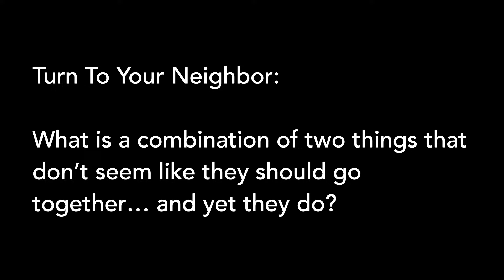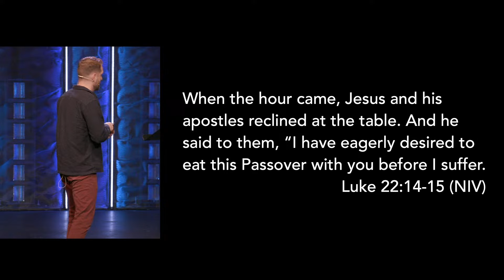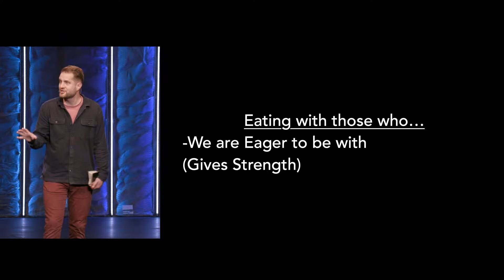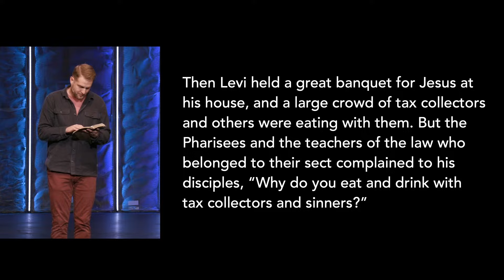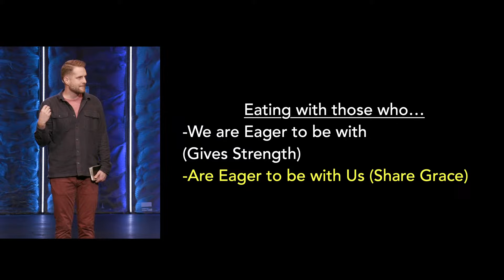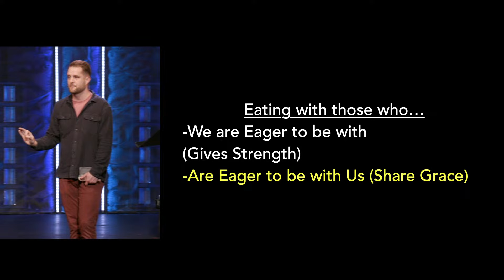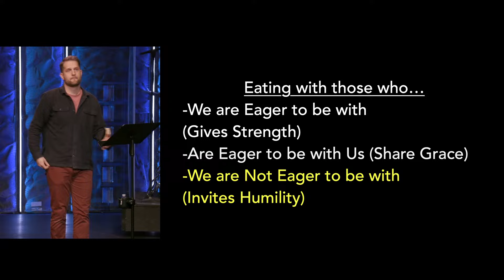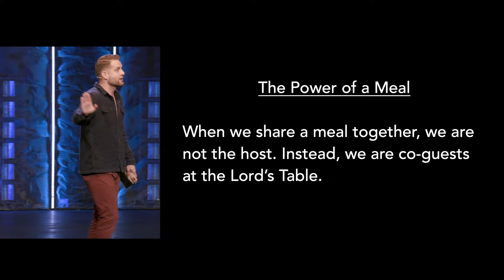B.L.E.S.S. Your Heart (Week 3) | Pete Stearns | 11.10.24 (Message Only)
Welcome to St. Mark's Community Church Online! We’re glad you could join us for Sunday services! For more information about our church, please visit smc.church.